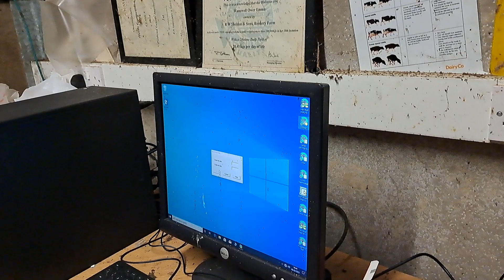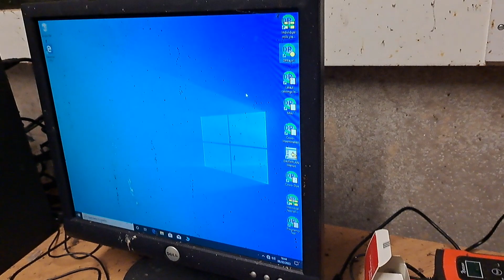Afternoon routine. Part 2.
Hello Everybody Welcome to part2of today's video Hope you enjoy